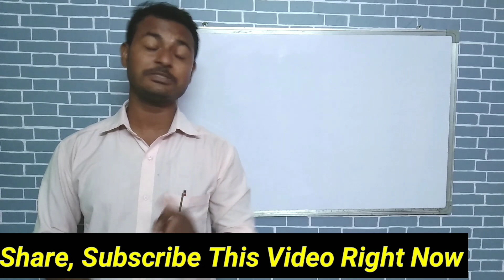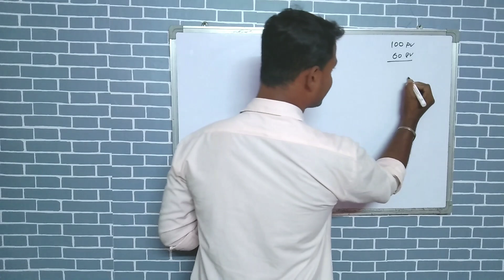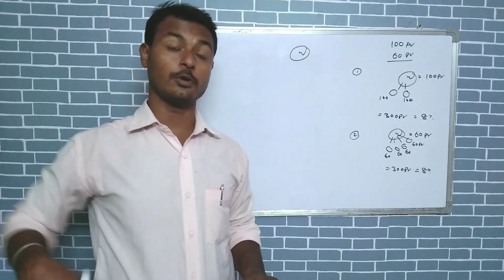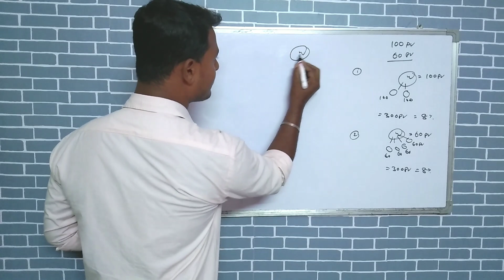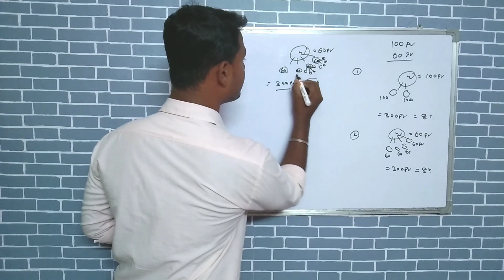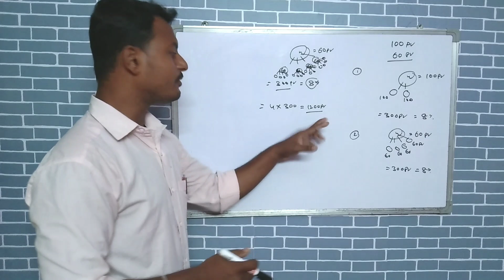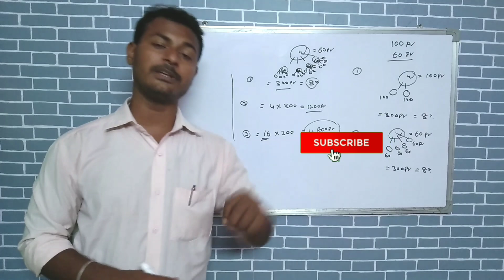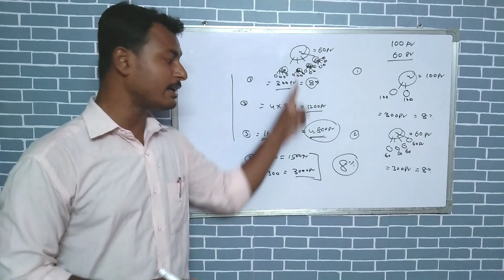Fast start 8% magic formula telugu | vestige fast start 8% | sandeep kumar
My Tripod
My mic
White Board
My Camera
My Laptop

I was born in a very poor family but despite being born in a poor family my dreams were very big, I worked in a private company for about 14 years on a salary of 13,000 rupees. Then I realized that if I do this job all my life, My dreams will never come true, So I was looking for a platform where all my dreams can be fulfilled. Thanks to Vestige, today I have been able to fulfill not only my dreams but also the dreams of many people who are working with me. Vestige will give what you want like an Aladdin's lamp. Thank you Vestige Wish you Wellth !!